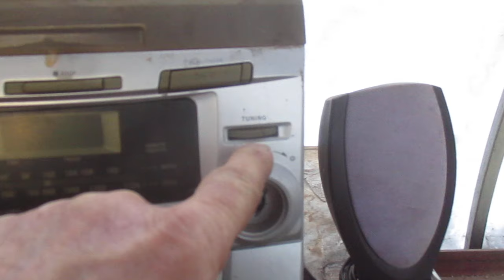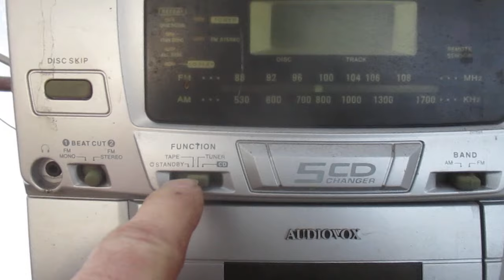Almost no video tonight then this poped up # 1403